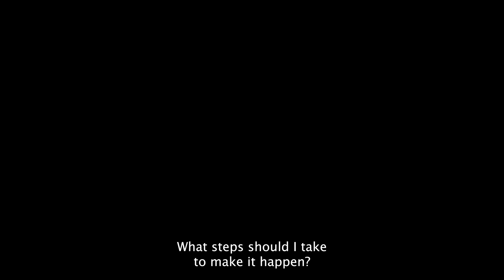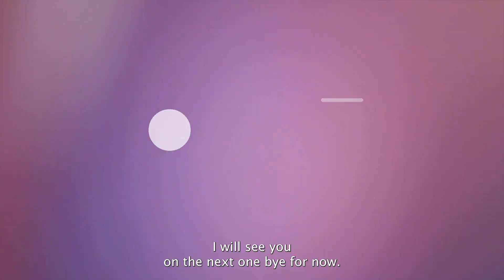Earn 6 Figures in my 90-Day Cybersecurity Course; Get Insider Tips for Success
Have you ever thought about how you could start working in the fast-paced area of cybersecurity in just 90 days?

One of the people in the audience asked me about the possibility of learning and earning within 90 days in cybersecurity.

I am the right person to answer this question because I have a cybersecurity training institution where I train non-tech people to get into cybersecurity and become successful in 90 days.

 Let's start an in-depth look at this interesting subject. Watch the video to hear as we discuss how to make such a big job move happen.

I will walk you through all the steps, strategies, and tools you need to become an expert in cybersecurity.

 You will learn the most important professional skills, problem-solving, and the newest trends in your field. You will also find useful tips for managing time, setting goals, and maximizing mentorship chances to speed up your learning.

You can do well in the competitive field of cybersecurity if you immerse yourself in a rich environment of learning and growth.